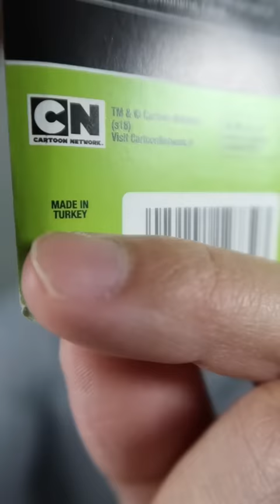🟣 Ben 10 Toothbrush @DoctorTristanPeh